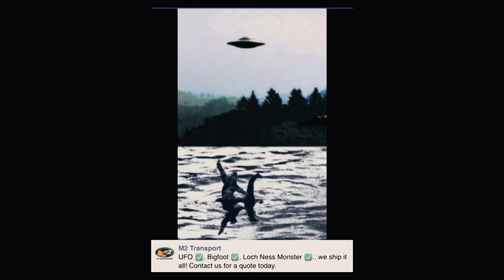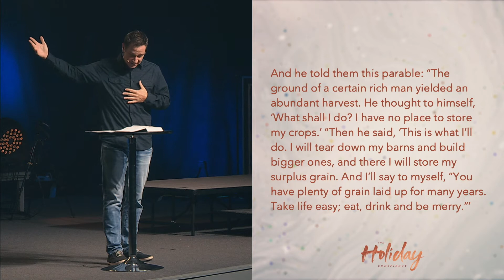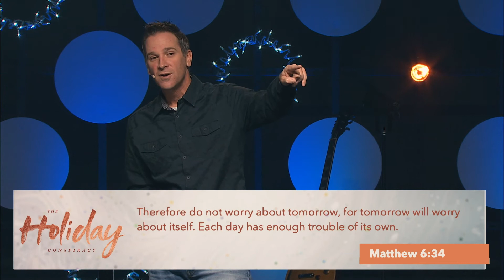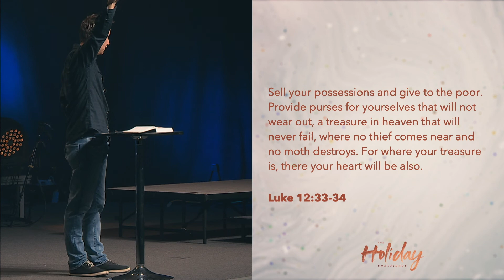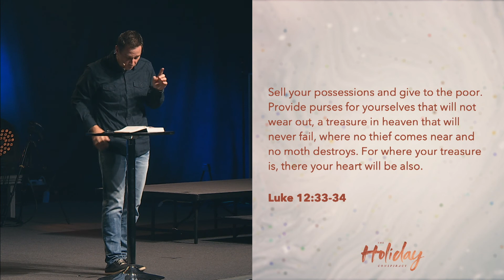The Holiday Conspiracy: Give More | Brandon Conner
Watch the second part of our series "The Holiday Conspiracy: Give More"
from our senior pastor Brandon Conner. We hope this encourages and motivates you.